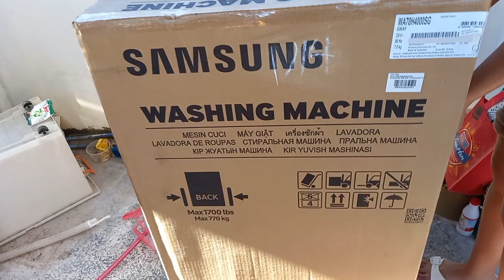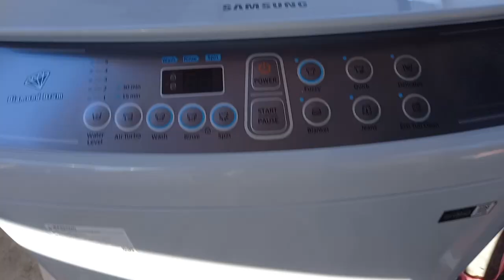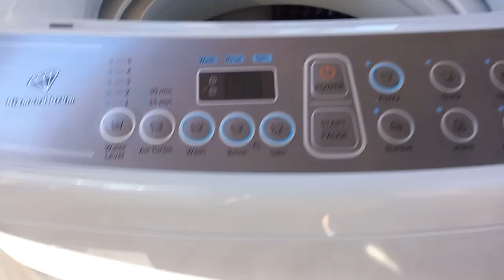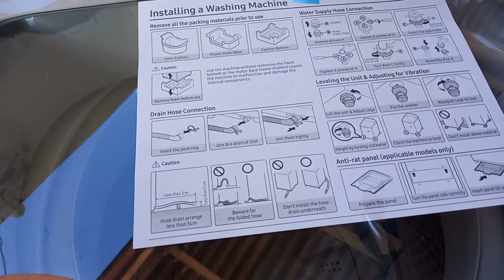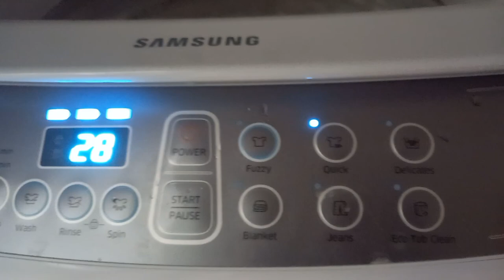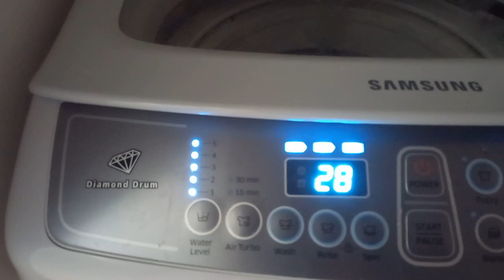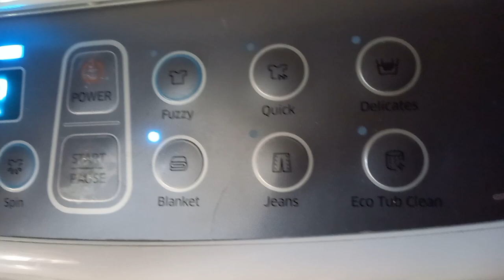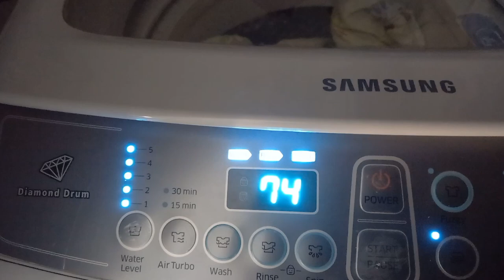Paano Gamitin Ang Automatic Samsung Washing Machine| How To Use Automatic Washing Machine| Unboxing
please connect to my members
@Deborah Orat UCli5V8R9KfsNYFCfUVdfSUA

My Sweet Dog KineMaster Music Collection
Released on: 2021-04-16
Main  Artist: LOWRIDER

KineMaster Music Collection 2017 Vol. 2
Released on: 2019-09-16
Composer: 로우라이더(최동섭
Composer: 심승식)

KineMaster Music Collection 2019 OCT

KineMaster Music Collection 2019 MAR

LOWRIDER Vol. 2 KineMaster Music Collection
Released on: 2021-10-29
Main  Artist: LOWRIDER

2021 MAR KineMaster Music Collection
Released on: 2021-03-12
Main  Artist: LOWRIDER